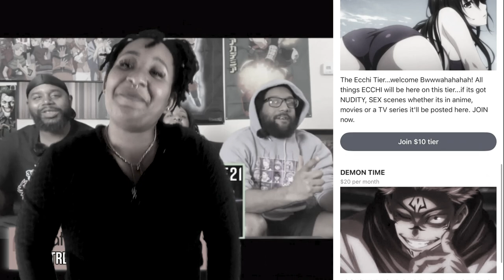Spiraling out of CONTROL! Uzumaki Ep 4 REACTION 🌀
[Insert video hook here, including at least one main keyword for the video. MUST BE NO LONGER THAN 95 CHARACTERS]

👉 Want MORE REACTIONS?! CLICK HERE NOW! : [ INSERT PLAYLIST LINK HERE]

[ INSERT RANDOM MOVIE REACTION ]
[ INSERT RANDOM LIVE ACTION SERIES ]
[ INSERT RANDOM ANIME REACTION ]

📜 Chapters:
00:00 Intro
00:00 Reaction
00:00 Review/Discussion